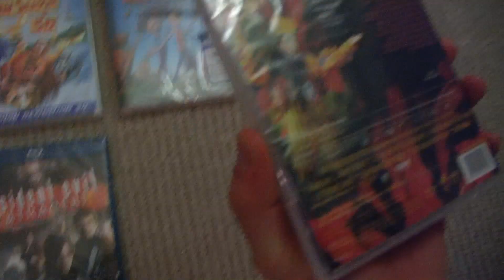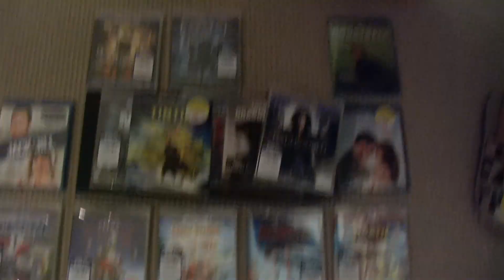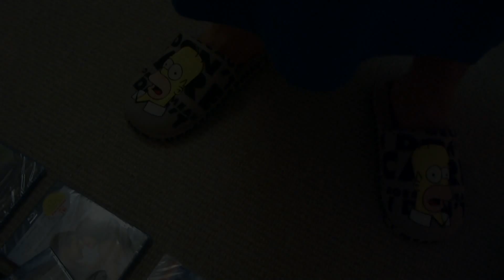Jak chtěl Wenca Jardu o Blu-ray přehrávač okrást....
Ani chrabrý wenca neodolal lákavé akční nabídce 7 filmu + 3D Blu-ray přehrávač zdarma!